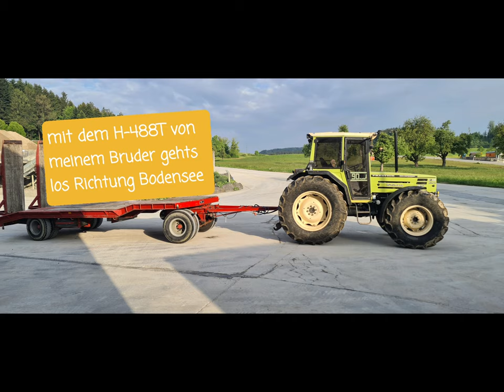Hürlimann D-200'S und D-150'S Bergung am Bodensee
Einen herzlichen Dank geht an die freundliche Familie, die diese Traktoren aufbewahrt hatten und an die Helfer!